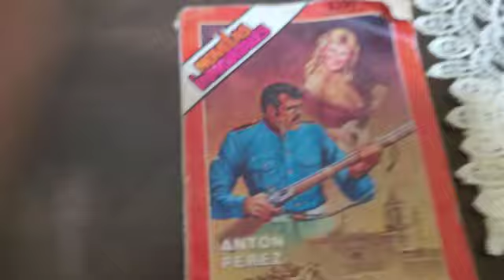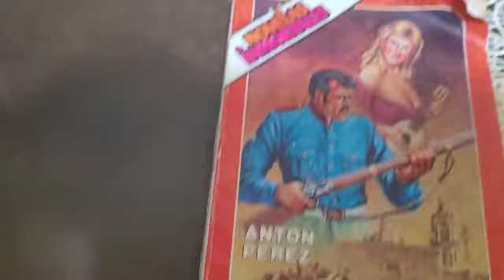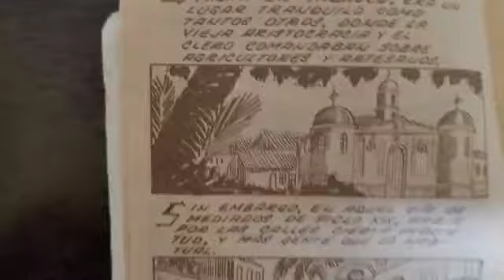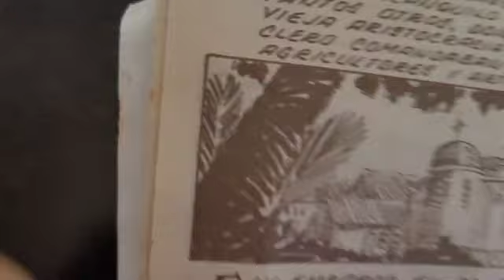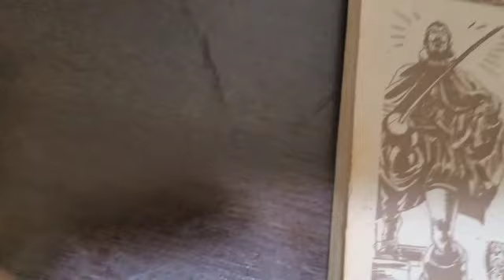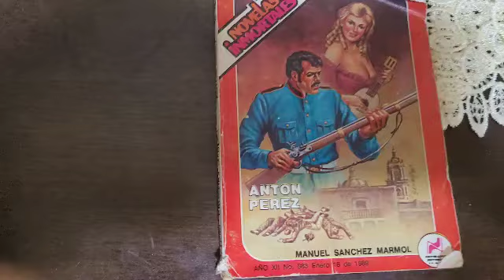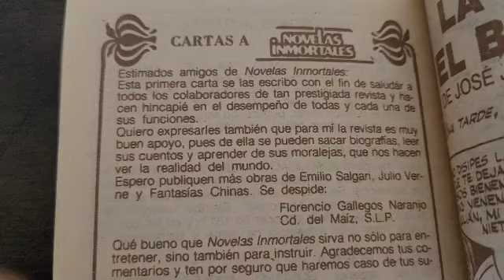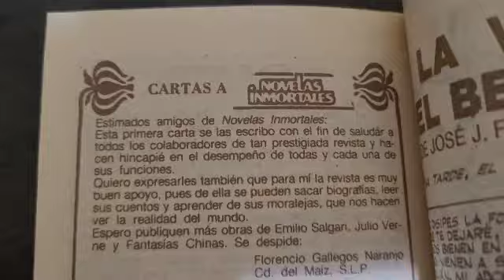Cómics y revistas Fotonovelas mexicanas inmortales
Fotonovelas mexicanas en libros catorcenal